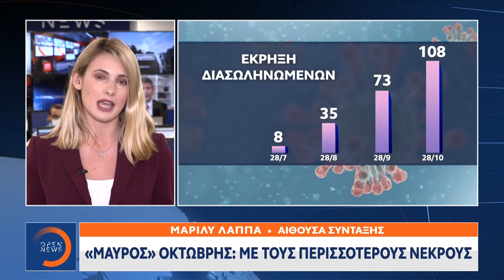«Μαύρος» Οκτώβρης: Με τους περισσότερους νεκρούς από τον κορωνοϊό |Κεντρικό Δελτίο Ειδήσεων |OPEN TV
«Μαύρος» Οκτώβρης: Με τους περισσότερους νεκρούς από τον κορωνοϊό | Κεντρικό Δελτίο Ειδήσεων 28/10/2020 | OPEN TV

212 θάνατοι σημειώθηκαν από κορωνοϊό στην χώρα μας μέσα στον Οκτώβρη.